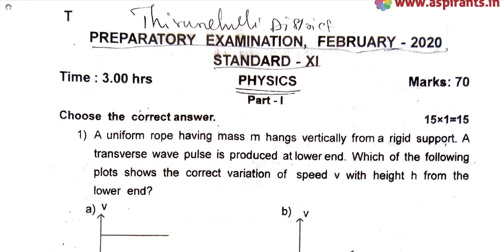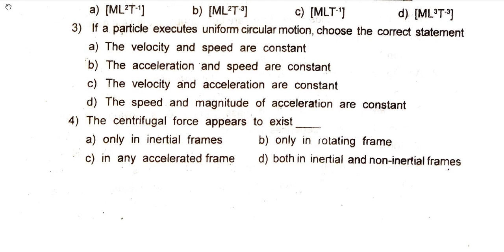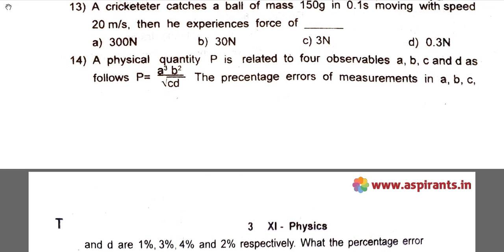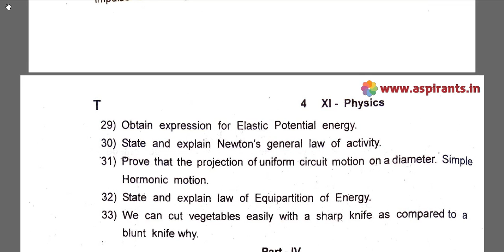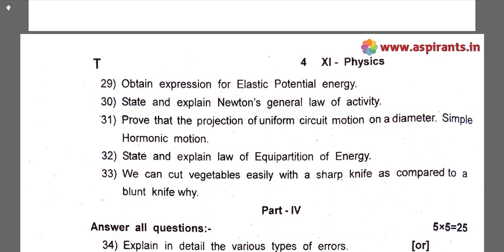11th Physics Second Revision Question Paper 2019-2020 | Tirunelveli District | English Medium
Team Aspirants Provides a clear and special Guidance for all 11th Students. Aspirants Team Provides 11th Standard Physics Second Revision Question Papers ( Previous year Question Papers) 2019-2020. This time our team has taken a keen effort to provide more study materials in order to help the Students. So we have covered the maximum and we are sure that we will instantly update more study materials for 11th Public Exams.